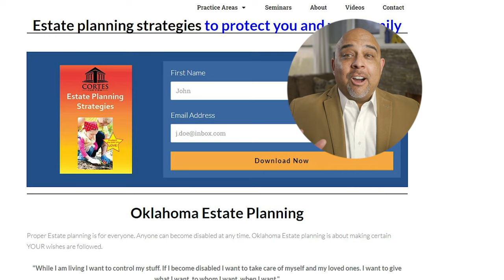Guardianship Process for adult children and parents to get them the care they deserve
Guardianship Process for adult children and parents to get them the care they deserve. Guardianship is basically a living probate. The probate process and guardianship process are very similar. The problem with a guardianship is the Ward (your loved one) is still alive. This makes a guardianship very emotional and often pits family members against each other - all wanting what is best for their loved one.

Download our ESTATE PLANNING STRATEGIES TO PROTECT YOU AND YOUR FAMILY

Estate Planning for Dummies
Aging in the Right Place
Estate Planning Basics Ninth Edition
Estate & Trust Administration For Dummies

0:00 Start
0:20 Guardianship is basically a Living Probate
0:30 Why a Guardianship
1:08 Initial Family  Meeting
1:57 Is this an Emergency
2:13 Petition for Guardianship
2:48 Guardianship over Person and Property
3:10 Application for Emergency
5:25 Initial Hearing
7:00 Gather Assets
7:50 Take Care of the Ward
8:01 Annual Report
9:02 Selling Real Estate in Guardianship
10:06 Difference between Guardianship and Conservatorship

5801 Broadway Extension Hwy Suite 110
Oklahoma City, OK, 73118

Guardianship Process,Guardianship Process for adult children,guardianship for adults with mental illness,temporary guardianship without court,does guardianship override parental rights,types of guardianship for adults,guardianship proccess,guardianship vs poa,how to get guardianship of a parent,how to get guardianship of an elderly parent,duties of a guardian for the elderly,guardianship oklahoma,guardianship process in oklahoma,Voluntary guardianship oklahoma